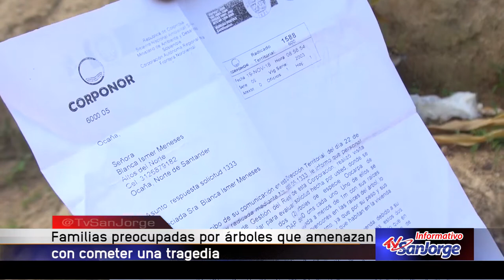Familias preocupadas por árboles que amenazan con cometer una tragedia